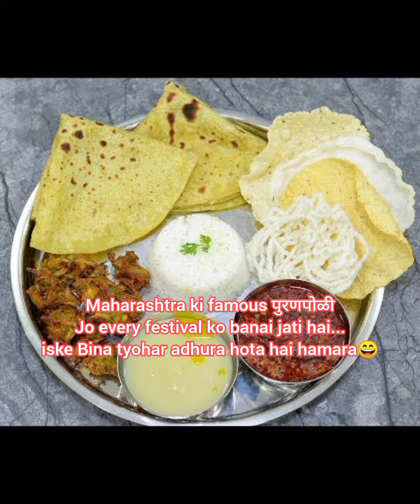makarsankranti special vlog....